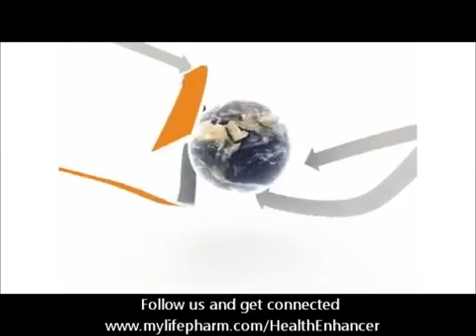LAMININE™ USA TESTIMONIALS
Skype: elena.apalkova1

Just 8 minutes of so many many Testimonials listed & recorded.
LAMININE™ is Great Product Truly Remarkable, SPREAD & SHARE IT